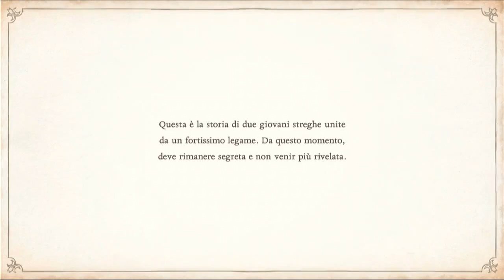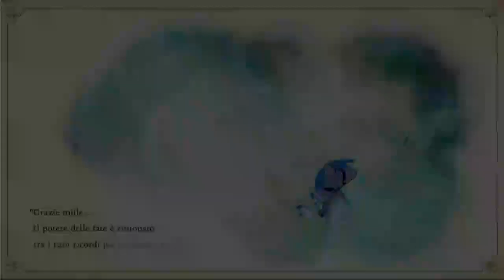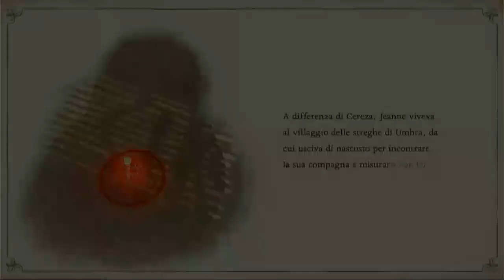Bayonetta Origins: Cereza and the Lost Demon Episodio Extra Storia di Janny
Bayonetta Origins: Cereza and the Lost Demon  Extra Story Janny .
Del Libro illustrato molto bello è consiglio tantissimo.